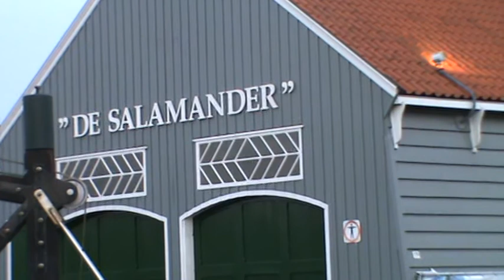Adnan Arikan holanda gezisi 38